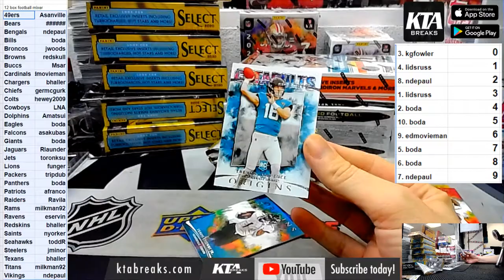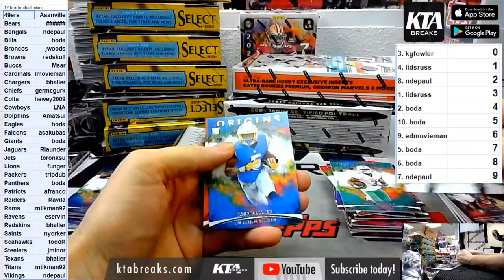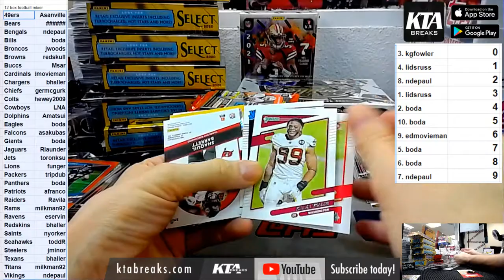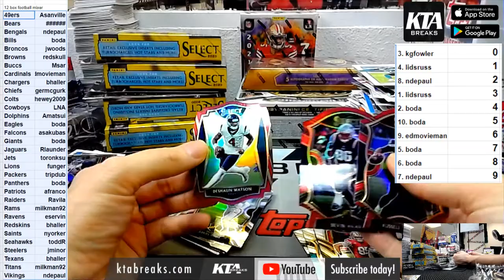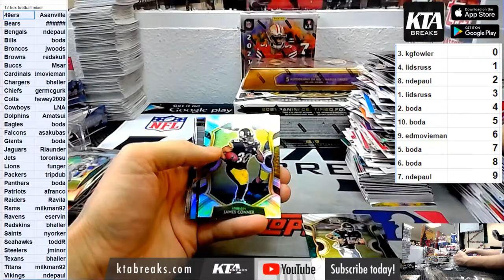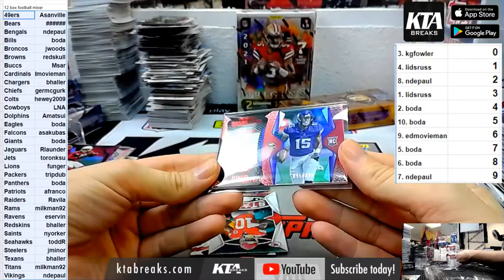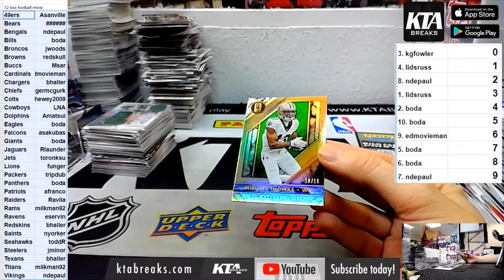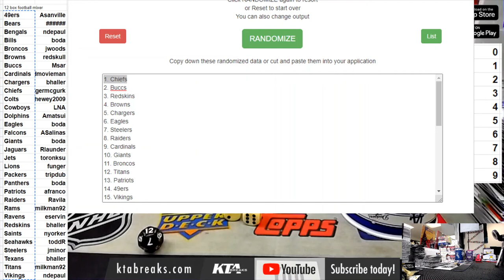KTAuthentics - 12 box panini 2020 and 2021 football mixer w/ select, gold standard, origins, pyt #1